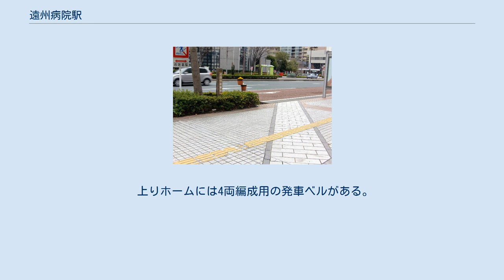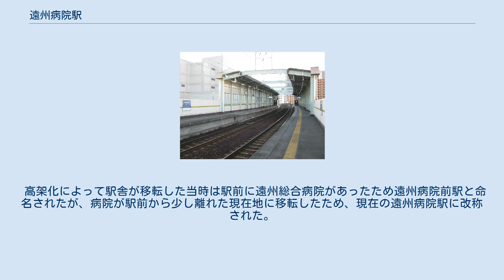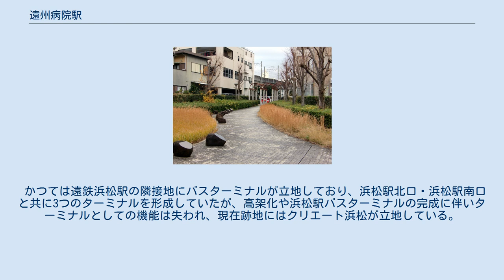遠州病院駅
ホーム（2011年1月） 改称前の駅入口 遠州病院駅（えんしゅうびょういんえき）は、静岡県浜松市中区早馬町にある遠州鉄道鉄道線の駅。
駅舎があるが無人駅であり、ラッシュ時には有人集改札が行なわれるものの、定期券等の出札窓口業務は行なわれていない。
早朝は列車交換が行なわれる。
 上りホームには4両編成用の発車ベルがある。
 新浜松駅から当駅までの区間は、新川を暗渠化した上に位置する。
 地上駅の遠鉄浜松駅の時代には駅が急カーブ上にある為、車両がホームから大きく離れる場所があり危険なため、1000形（当時の唯一の3扉車）は中扉を締め切るドアカットを行っていた。
 エレベーター3基、多機能トイレ1箇所を設置するバリアフリー設備の整備が進められ、2015年10月31日に全面使用開始された。
 改札口がある二階には、かつては「遠鉄浜松駅」時代から営業していた理髪店があったが後に閉店、バリアフリー対応工事に伴い痕跡はなくなっている。
 高架化によって駅舎が移転した当時は駅前に遠州総合病院があったため遠州病院前駅と命名されたが、病院が駅前から少し離れた現在地に移転したため、現在の遠州病院駅に改称された。
あわせて、病院名も遠州病院と改称されている。
 2019年度（令和元年度）の乗車人員は359,710人（全18駅中14位）、降車人員は374,660人（同13位）である。
 1980年度（昭和55年度）以降の1日平均の乗車人員は次の表のとおりである。
なお、1980年度（昭和55年度）〜1984年度（昭和59年度）にあっては、遠鉄浜松駅の数字を掲載している。
 かつては遠鉄浜松駅の隣接地にバスターミナルが立地しており、浜松駅北口・浜松駅南口と共に3つのターミナルを形成していたが、高架化や浜松駅バスターミナルの完成に伴いターミナルとしての機能は失われ、現在跡地にはクリエート浜松が立地している。